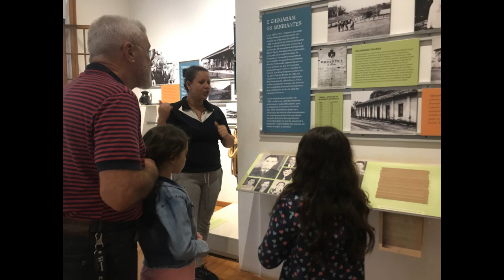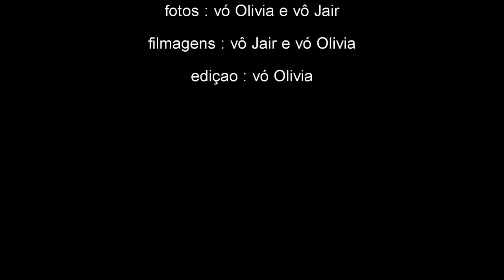Duas tardes com as netas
Aproveitando as férias com as netas na casa da memória (não tinha guia) parque infantil, café. Nova tentativa na casa da memória agora com guia, biblioteca municipal e café.